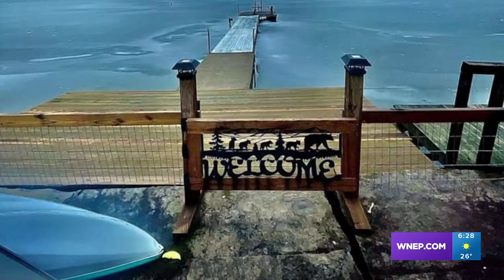PhotoLink Library — Not too bad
See it, save it, send it on in to the PhotoLink Library!